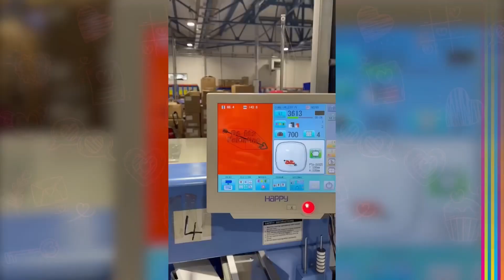Happy Valentine’s Day From Wild Thang- Be our Valentine 💝🎥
🔥Wild Thang presents to you our Happy Valentine’s video!

🙌 We have a huge range of top-quality promotional products which can be branded by our truly world-class team which has 200 years of combined industry experience delivering creative branded clothing, and merchandise.